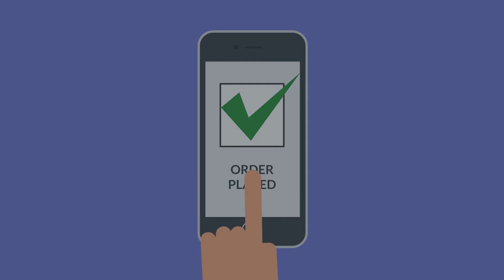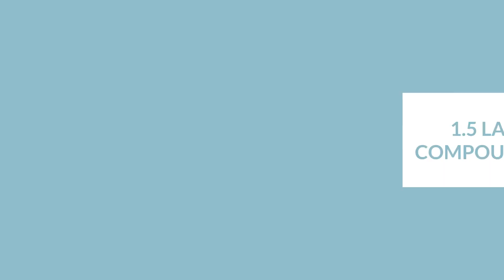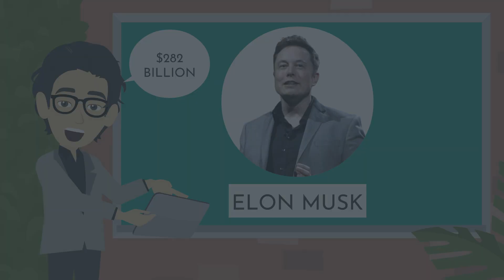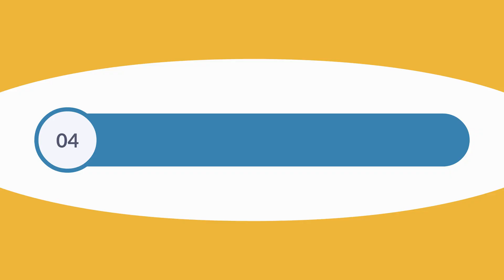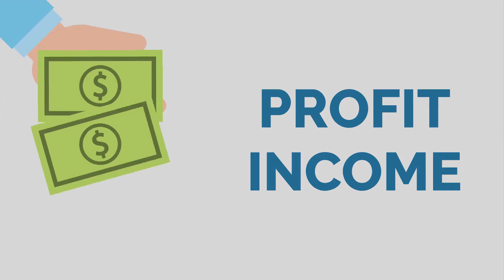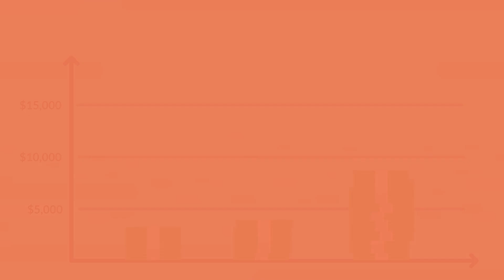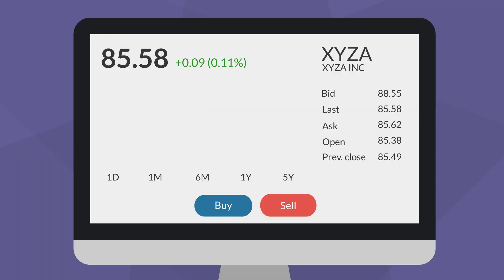7 PASSIVE INCOME IDEAS | सोते सोते पैसे कमाना सीखो | HOW TO GET RICH FAST | FINANCIAL KNOWLEDGE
7 PASSIVE INCOME IDEAS | सोते सोते पैसे कमाना सीखो | HOW TO GET RICH FAST | FINANCIAL KNOWLEDGE

⏱️ VIDEO TIMESTAMPS:
00:00 Intro
01:08 Income source No. 1
02:55 Income source No. 2
04:18 Income source No. 3
05:33 Income source No. 4
06:55 Income source No. 5
07:57 Income source No. 6
08:52 Income source No. 7